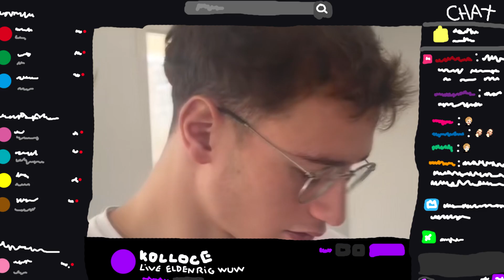les fameux "Seigneurs d'Elden" (y en a un qui gnoni l'autre)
51%

La chaine Twitch de Kolloce (le mec dans la vidéo pour ceux qui l'on pas faites un effort)

100 abonées